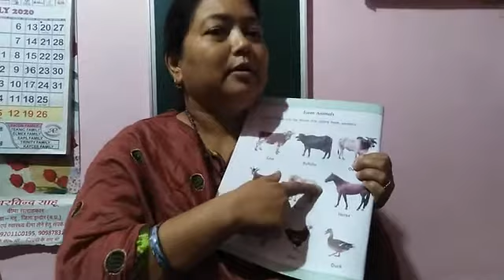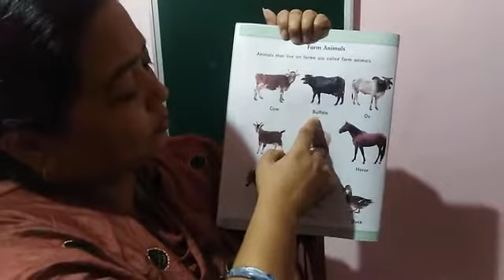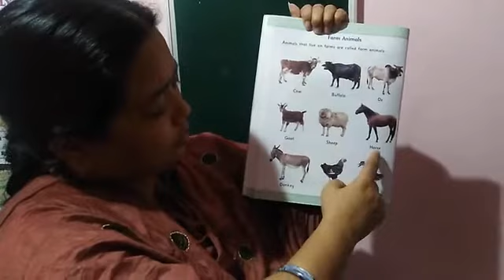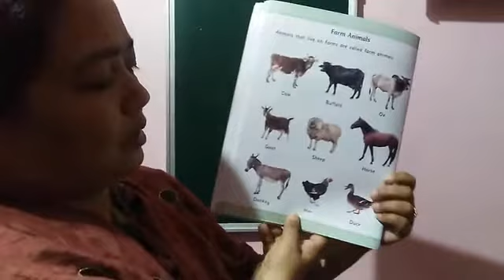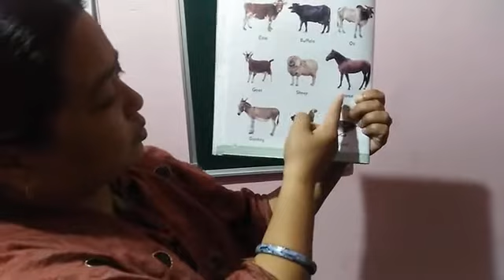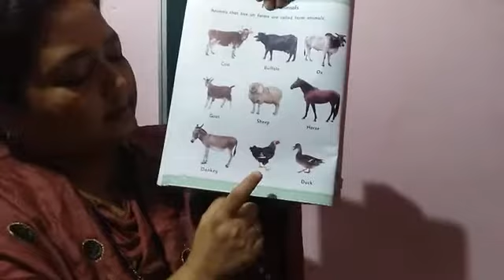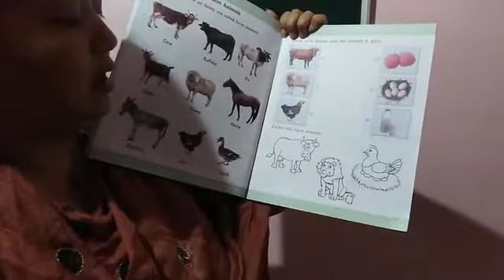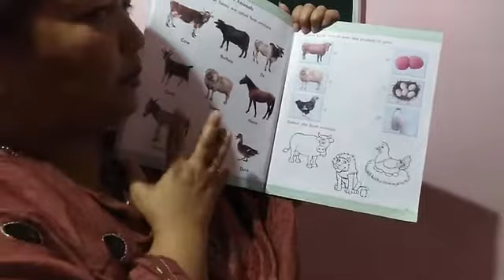Class - L. K. G (sub - G. K)